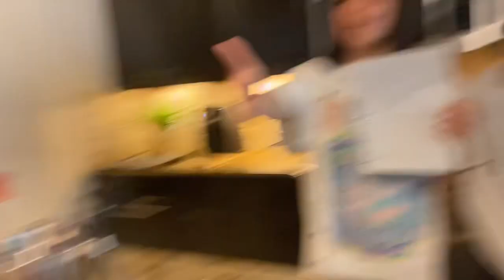Daniela Lopez’s senior project